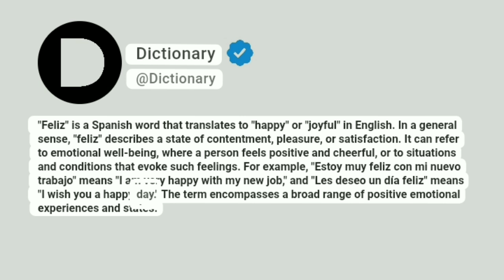Feliz Meaning In English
"Feliz" is a Spanish word that translates to "happy" or "joyful" in English. In a general sense, "feliz" describes a state of contentment, pleasure, or satisfaction. It can refer to emotional well-being, where a person feels positive and cheerful, or to situations and conditions that evoke such feelings. For example, "Estoy muy feliz con mi nuevo trabajo" means "I am very happy with my new job," and "Les deseo un día feliz" means "I wish you a happy day." The term encompasses a broad range of positive emotional experiences and states.